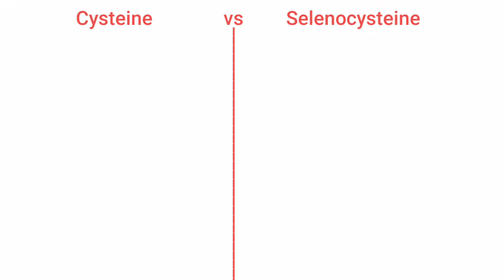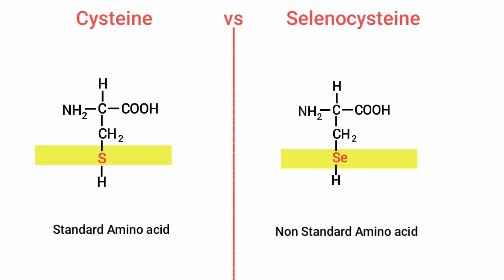Cysteine vs Selenocysteine Amino Acid || Structural Difference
Difference between cysteine Amino acid and Selenocysteine Amino acid

standard Amino acid
non standard Amino acid